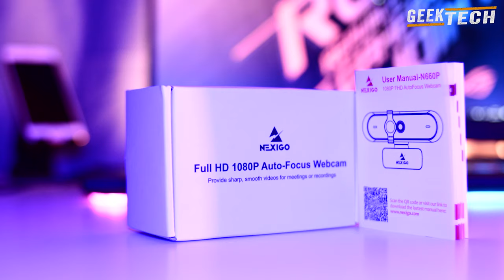Une bonne webcam 1080p 60fps | Test du Nexigo N660P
Comme d'habitude, nous testons la qualité vidéo et audio de cette webcam 1080p 60fps de Nexigo, modèle N660P. Vous la trouverez ici si vous êtes intéressés. C'est la première webcam qui filme à 60 images par seconde que j'ai utilisée et testée.

Merci à Nexigo d'avoir fourni la webcam pour l'examen.